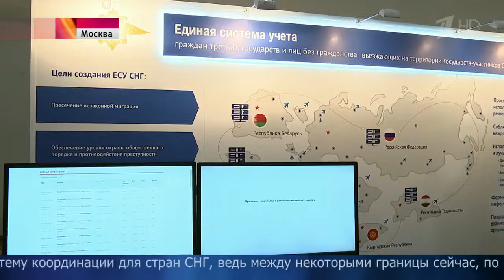В Москве открылась выставка техники и перспективных разработок — Интерполитех